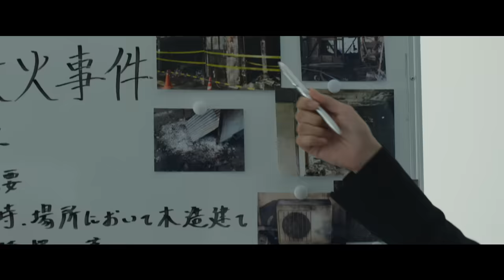【主題歌KOH+】『沈黙のパレード』予告‹9月16日(金)公開›【最新映像】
「ガリレオ」シリーズが生んだ最強ユニットKOH+が復活！
新曲「ヒトツボシ」が本作の主題歌に決定！
そして、予告解禁！華々しいパレードの裏で一体何が起きたのか？
過去、数々の難題に挑んできた湯川×内海×草薙が、新たな難事件に挑む！

あの「ガリレオ」がスクリーンに帰ってくる！！
福山雅治演じる、天才的な頭脳をもつ物理学者・湯川学が、不可解な未解決事件を科学的検証と推理で見事に解決していく大人気痛快ミステリーシリーズ。
今作では、柴咲コウ演じる内海薫と、北村一輝演じる草薙俊平が９年ぶりに再集結！
「ガリレオ」の醍醐味ともいえる、３人の絶妙なやりとりがスクリーンに！

【Story】
行方不明になっていた女子高生が、数年後に遺体となって発見された。警視庁捜査一課の刑事・内海の説明によると容疑者は、湯川の親友でもある先輩刑事・草薙がかつて担当した少女殺害事件で、無罪となった男。その男は今回も完全黙秘をつらぬき証拠不十分で釈放され、女子高生の住んでいた町に戻って来た。町全体を覆う憎悪の空気・・・。そして、夏祭りのパレード当日、さらなる事件が起こる…！

公開日： 2022年9月16日(金)
原作：東野圭吾「沈黙のパレード」（文春文庫刊）
脚本：福田靖
監督：西谷弘
出演：福山雅治　柴咲コウ　北村一輝
製作：フジテレビ　アミューズ　文藝春秋　ＦＮＳ２７社
配給：東宝
コピーライト： 2022「沈黙のパレード」製作委員会